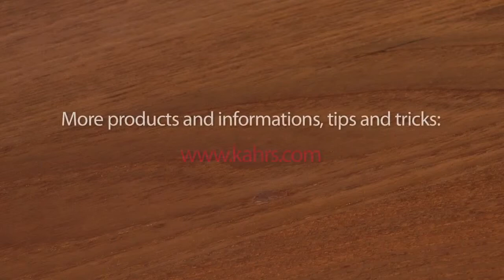Ремонт паркетной доски Kahrs масло Repair Kit